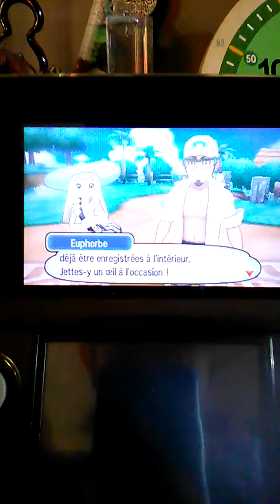Mini épisode 3 pokémon soleil